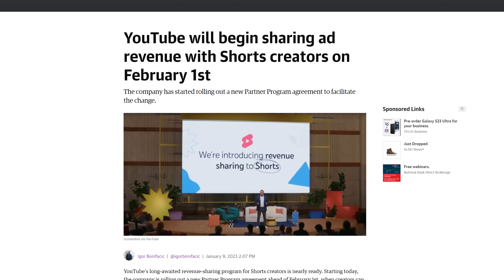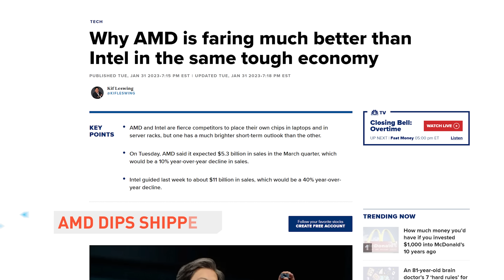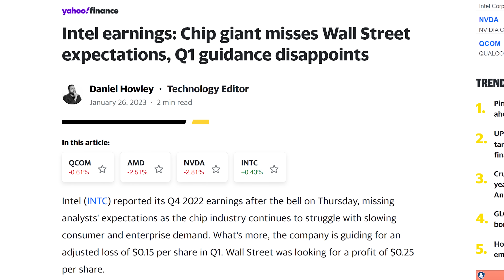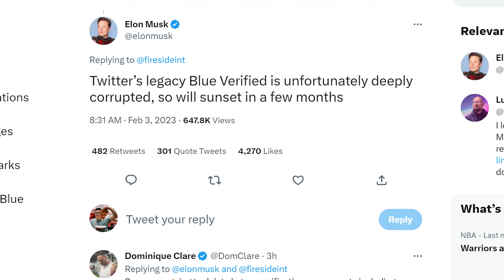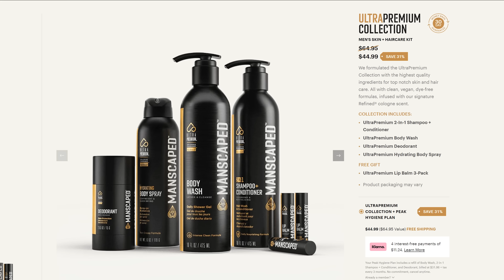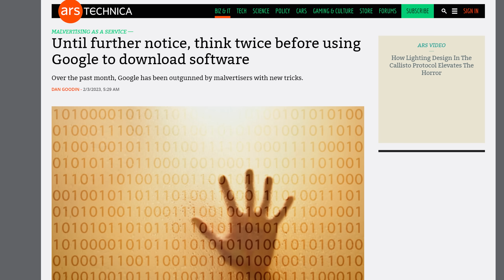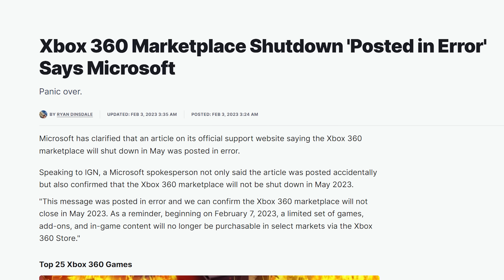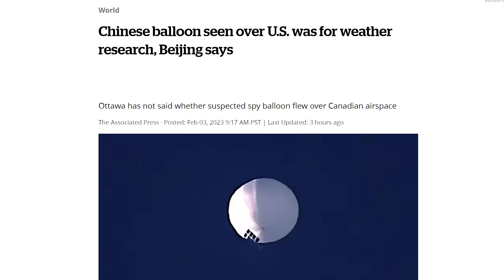YouTube might kill TikTok.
Timestamps:
0:00 i can do this all day
0:10 YouTube Shorts ad revenue sharing
1:34 AMD 'undershipping' CPUs, GPUs
2:43 Multiple Twitter things
4:14 MANSCAPED
4:51 QUICK BITS
5:03 Netflix anti-pasword sharing
5:39 Malvertising
6:20 Xbox 360 isn't shutting down
7:07 Overwatch 2 punishing cheaters' buddies
7:38 CHINESE SPY BALLOON!!